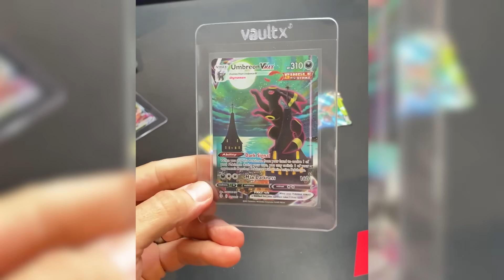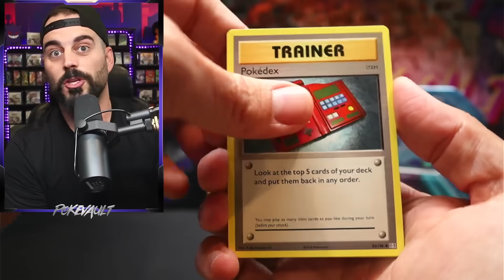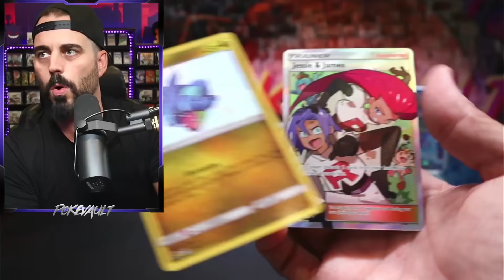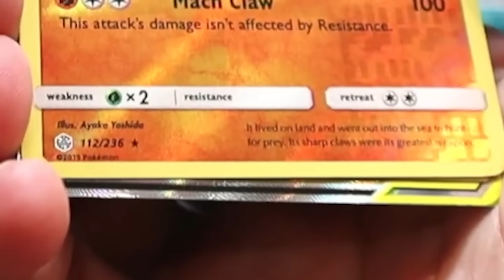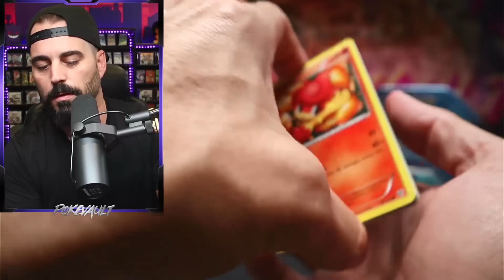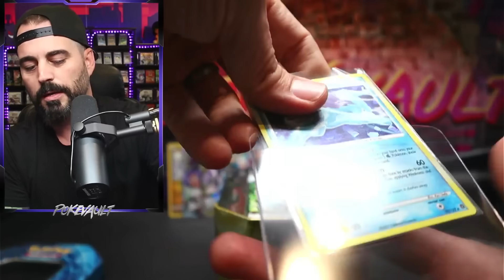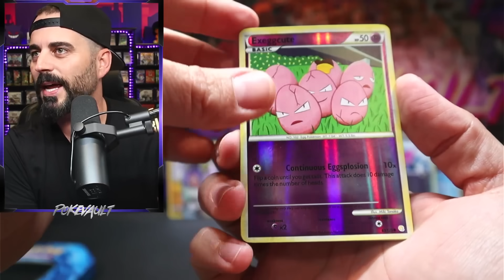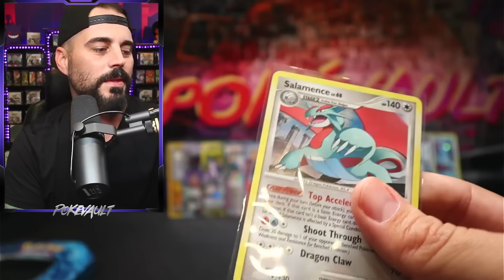This $500 Shiny Pokemon Card Tin DID NOT Disappoint!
This was a really good day, This $500 Shiny Pokemon Card Tin DID NOT Disappoint!

Send me mail:
Simi Valley
Ca, 93062